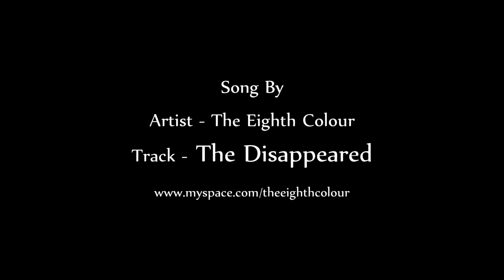Moto Expo Brisbane Baylistic Challenge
If you missed any of the action from the Baylistic challenge from the Brisbane Moto Expo, just2wheelz caught it all